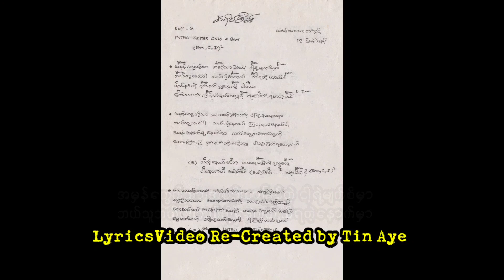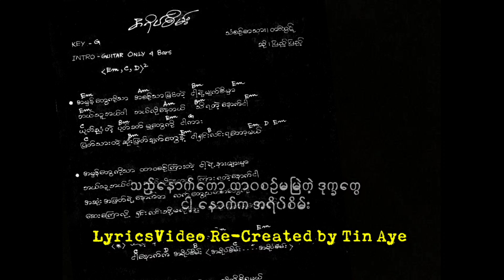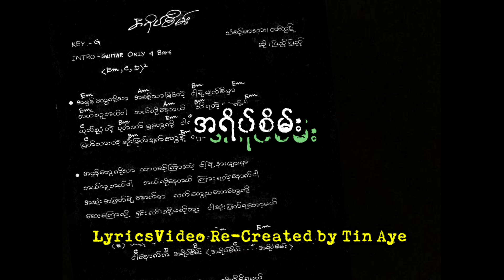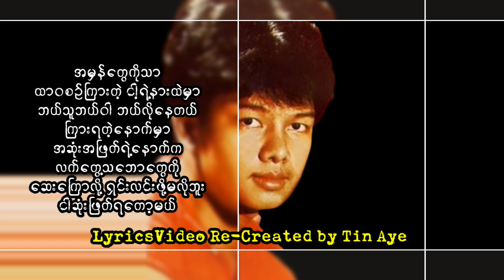ပြည့်ပြည့် အရိပ်စိမ်း ( 1987 )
အရိပ်စိမ်း   ပြည့်ပြည့်

သံစဉ်/စာသား  တင်ထွဋ်

Lead ပက်ထရစ်
Bass ဆလိုင်းဇာလျန်း
Keyboard ကျော်စိုးနိုင်
Drums အော်စကာသန်းတင်

အသံဖမ်း ရဲခေါင်၊မေ၊

တေးစီးရီး အပြစ်ဖွဲ့စကား
Released 1987

မူပိုင် ဝေ
ဖြန့်ချိရေး စပယ်ဦးတးသံသွင်း